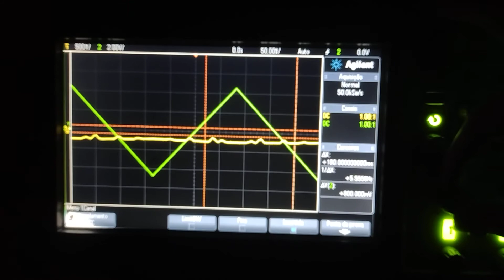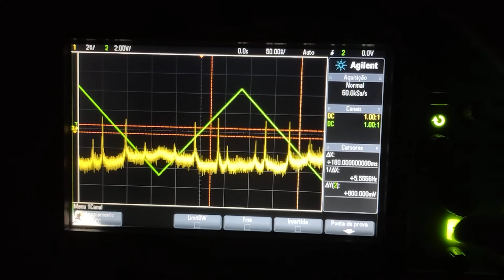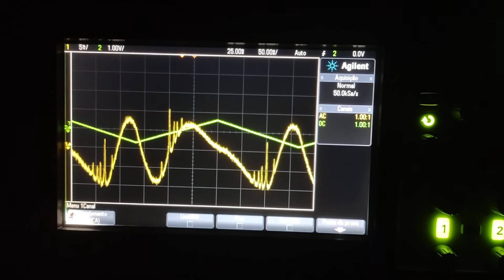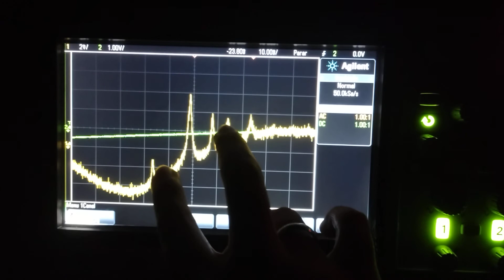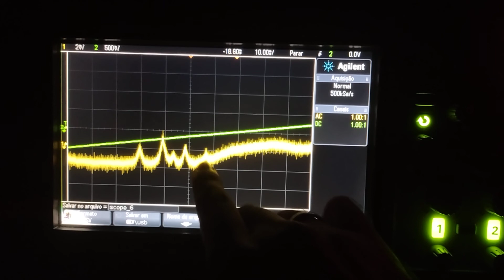Experimento de absorção saturada numa célula de vapor de Rubídio